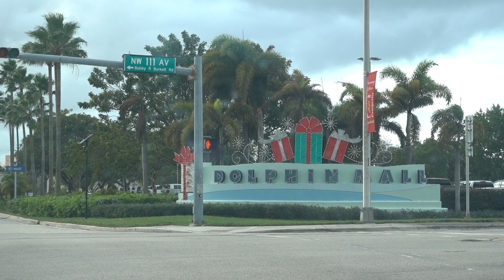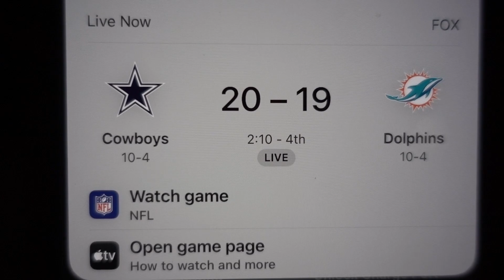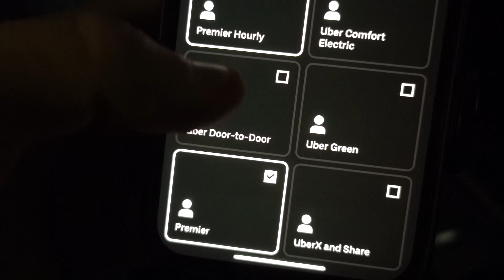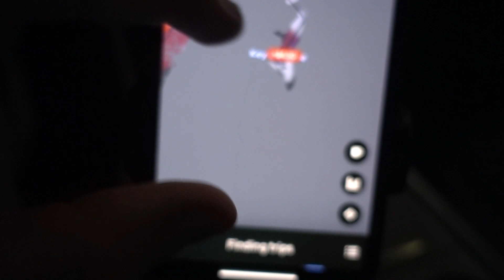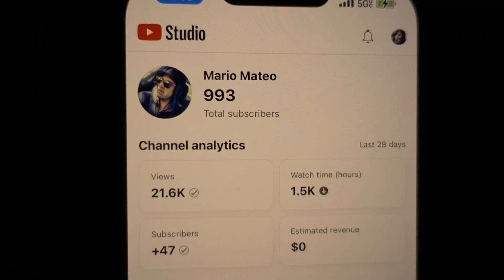Wrapping Up Presents & Vlogmas Eve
Welcome back to another episode of my Uber Rideshare vlog! This Christmas Eve edition takes you on a unique journey through South Florida, from bustling city streets to unexpected quiet moments. As you've come to expect from my vlogs, I share the raw and unfiltered reality of life behind the wheel.

The day kicks off with personal reflections and a family breakfast, setting the tone for a day filled with surprising encounters and candid thoughts. From the vibrancy of Delray and Boca to the quiet shock at Dolphin Mall, I navigate the complexities of holiday traffic, fare fluctuations, and the bustling nightlife of Miami. Amidst the rush, I reflect on the nuances of holiday shopping, the challenge of wrapping gifts, and the palpable change in this year's festive atmosphere.

As always, I appreciate your support and engagement. Dive into this vlog to experience the ups and downs of a Christmas Eve on the road. Let's see if we can hit that 1000 subscriber milestone together – it would be a Christmas miracle!

Timestamps for 20-25 Subjects:
00:00:00 - Christmas Eve Start
00:00:13 - Family Breakfast Plans
00:00:39 - Gift Wrapping and Day's Plan
00:01:00 - Gloomy Weather in South Florida
00:01:19 - Night Recap at Boynton Beach
00:01:52 - Observations on Latin American Christmas Traditions
00:02:17 - Experience in Delray and Boca
00:03:10 - Low Uber Fare from Boca to Miami
00:04:14 - Deciding Against Airport Ride
00:05:13 - Transitioning from Breakfast
00:06:07 - Christmas Shopping Dilemma
00:07:06 - Strategy for Making $200 a Night
00:08:10 - Decision to Visit Dolphin Mall
00:09:09 - Shopping Experience at Dolphin Mall
00:10:10 - Surprisingly Empty Parking at Mall
00:11:13 - Parking Challenges
00:12:25 - The Struggle of Holiday Shopping
00:13:43 - Thoughts on Holiday Expenses
00:16:27 - Surge Notifications and Rideshare Strategy
00:18:45 - Personal Reflections on Work and Family
00:19:36 - Dolphins Game Impact on Rides
00:22:43 - Decision to Charge Car
00:27:28 - Challenges with Unresponsive Customers
00:30:24 - Experience in Brickell
00:35:24 - Final Rides of the Night